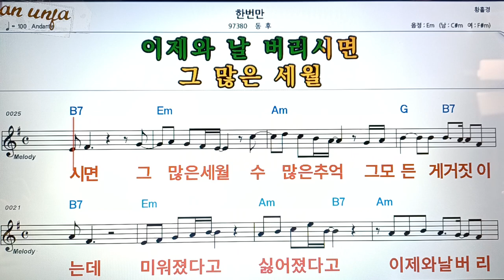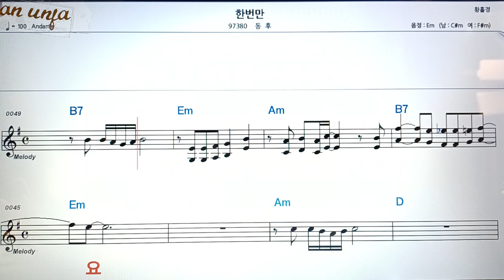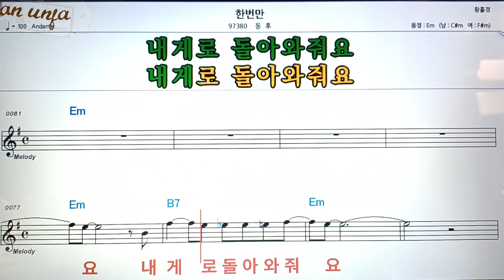한번만/동후👍악보, 코드,가사,Karaoke*가라오케 반주